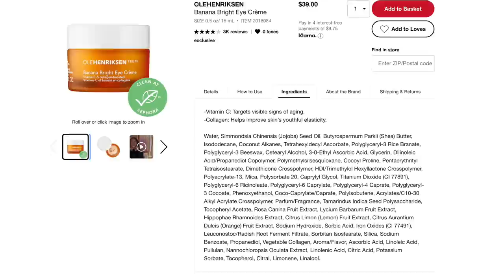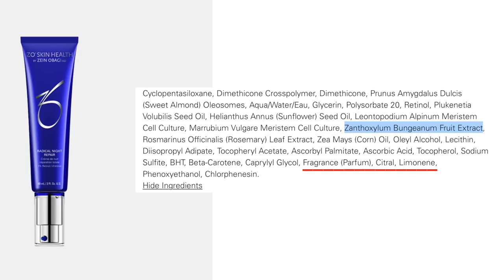HOW BRANDS LIE TO YOU! - Ole Henriksen, Glow Recipe, Zo Skin health… - Cyrille Laurent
In today’s video, I show how certain brands fool you about the actives they use and how they promote their products. I talk about SVR, Ole Henriksen, REN skincare, Youth to the People, Glow recipe, Zo Skin health…

️🧴 PRODUCTS mentioned

Paula’s Choice C15 ⎪

The Ordinary 20% ascorbyl tetra isopalmitate⎪

Paula’s Choice 1% retinol ⎪

☀️ Sunscreen recommendations

📺 Videos